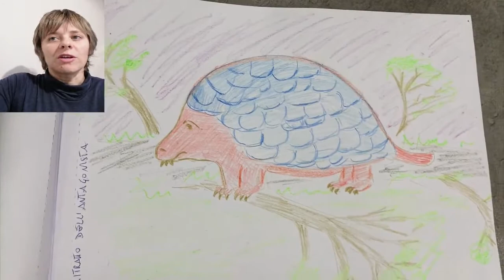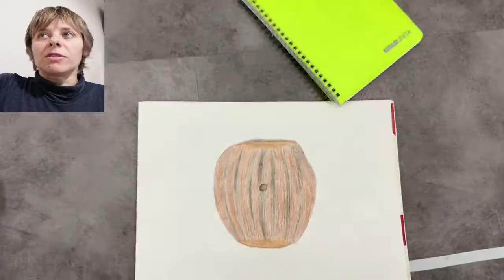Federica Solera: la mia esperienza col Metodo Autobiografico Creativo®.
“Il Metodo Autobiografico Creativo contribuisce a potenziare l’Intelligenza Emotiva perché, attraverso creatività e fantasia, riusciamo ad esprimere liberamente le emozioni e a dar loro forma, entrando in contatto con noi stessi”.
Federica Solera parla della sua esperienza col Metodo Autobiografico Creativo®.